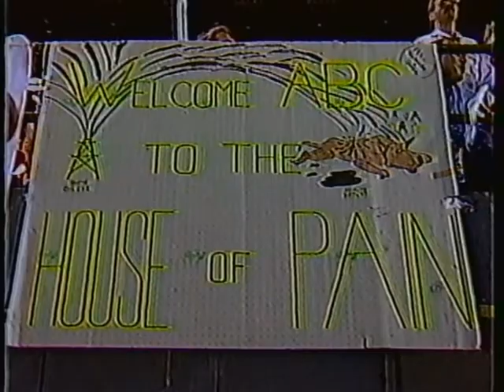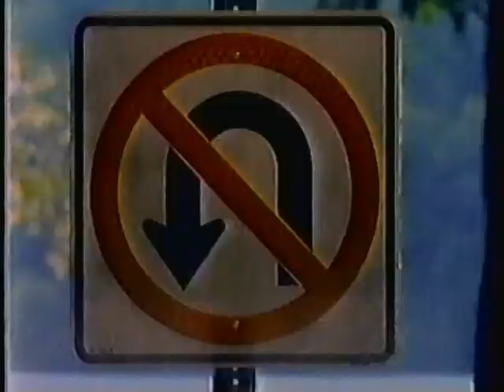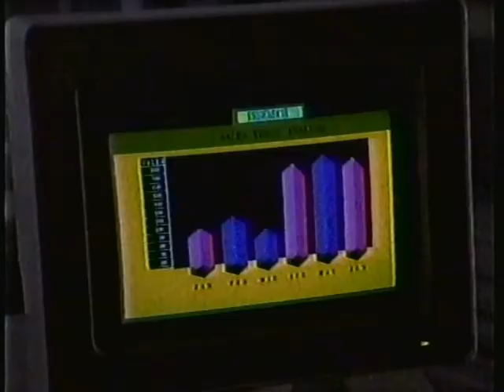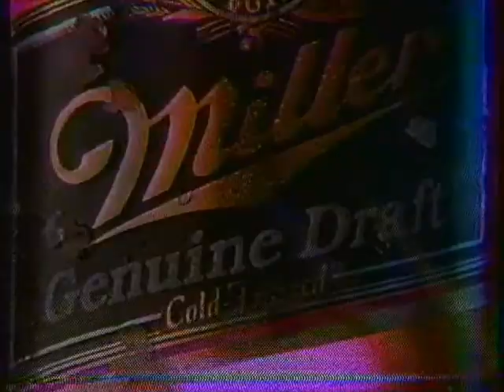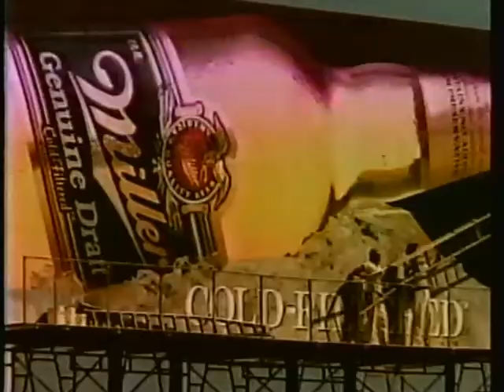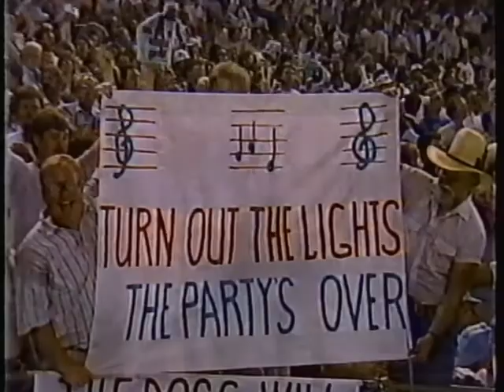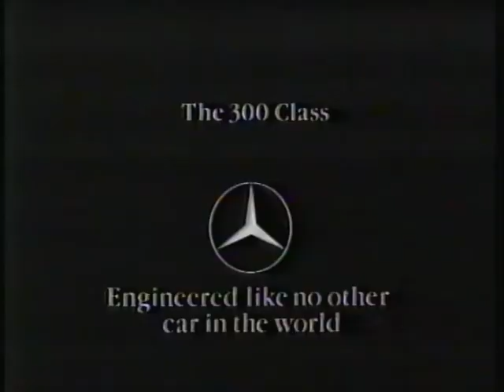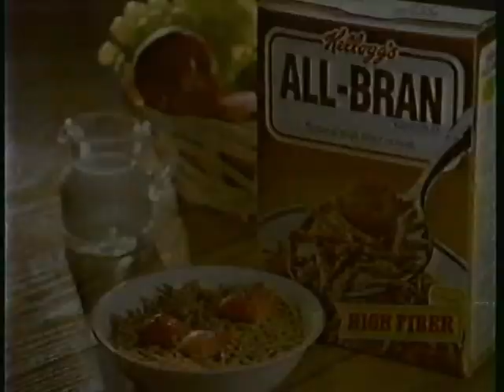Cleveland Browns @ Houston Oilers 11-7-88 MNF